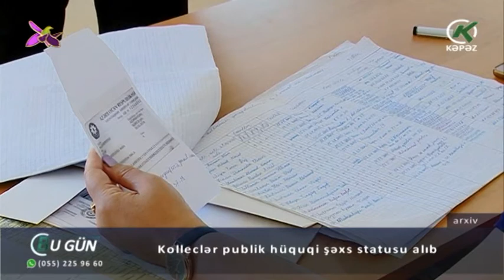Kolleclər publik hüquqi şəxs statusu alıb